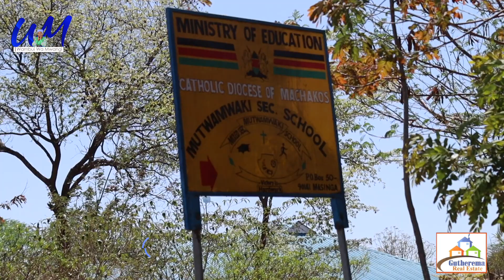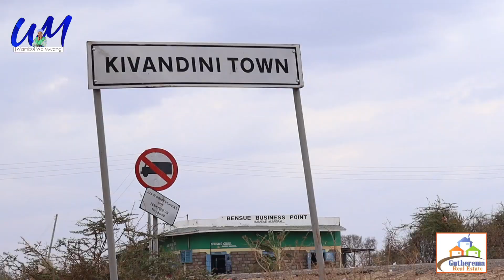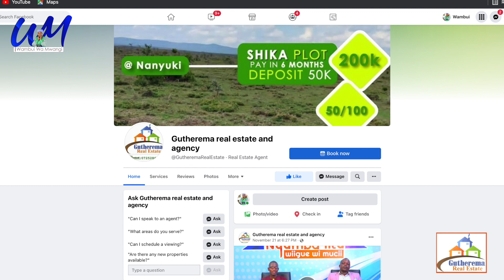LAST DAY OF NOVEMBER